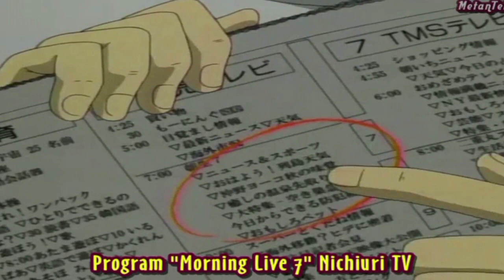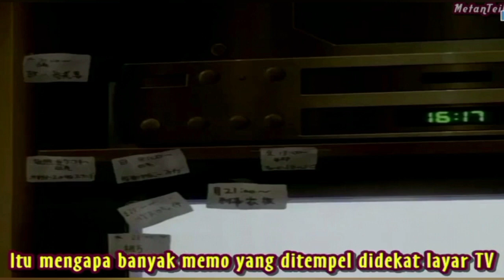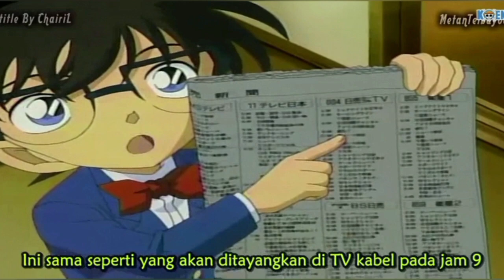Misteri Pembunuhan yang melibatkan Sersan Chiba, si pelaku memanfaatkannya untuk menciptakan alibi